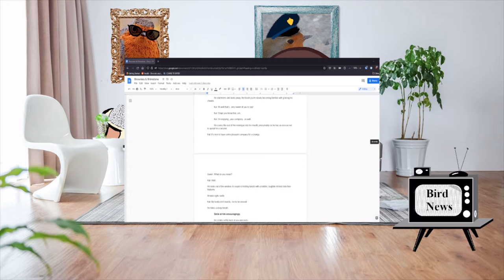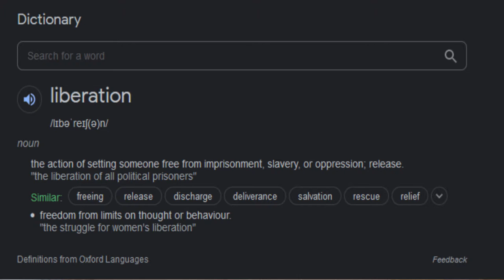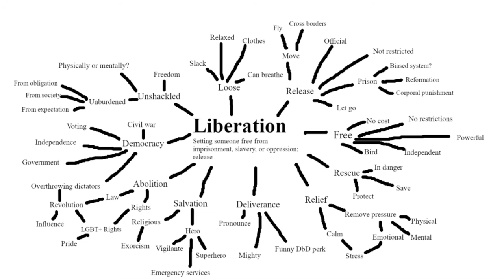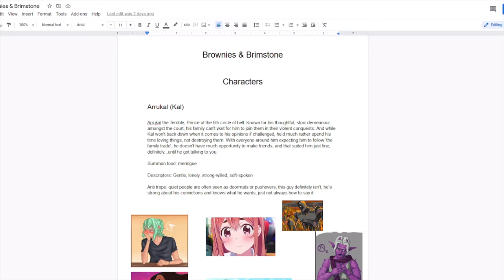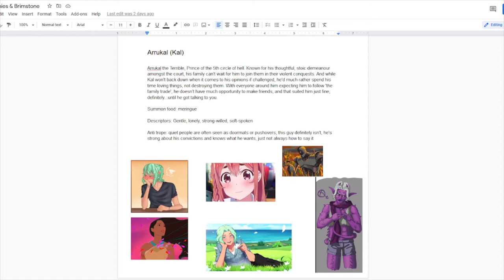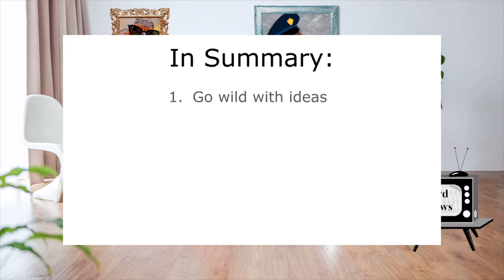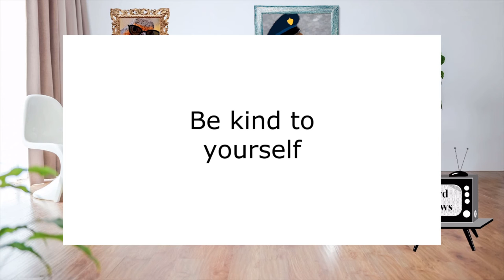How I Wrote 10,000 Words in 2 Weeks as a Noob Writer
Over 10,000 words in 2 weeks is a LOT, as it turns out. I'm no expert, but I've summarised my experience in this short video here.

(this is also my first scripted video so I hope it's useful)